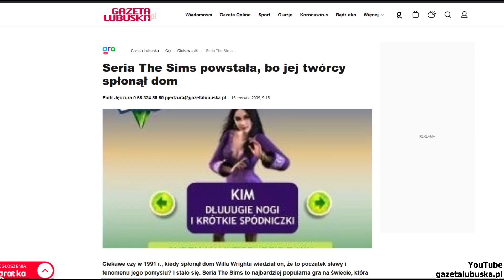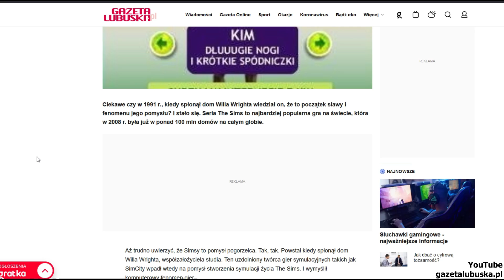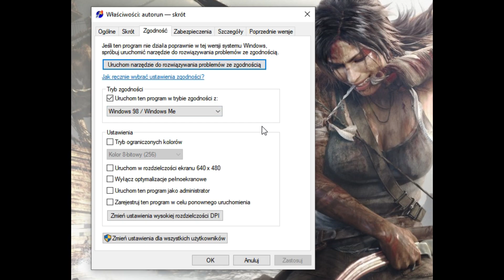The Sims po 21 latach! ▷ (2000) – Gramy RETRO #8 (wersja PC)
Odcinek z serii "Gramy RETRO". W tym odcinku zajmiemy się moja opinia jak i wspomnieniami zwiazanymi z The Sims studia EA Maxis / Maxis Software

  🟰 Tytuł: The Sims
  🟰 Producent: EA Maxis / Maxis Software
  🟰 Rok: 2000
  🟰 Platforma: PC, XBX, PS2, GCN

Ponadto znajdziecie mnie na Instagramie i FB, także śmiało możecie "lajkować" albo i nie :) Wybór należy do Was